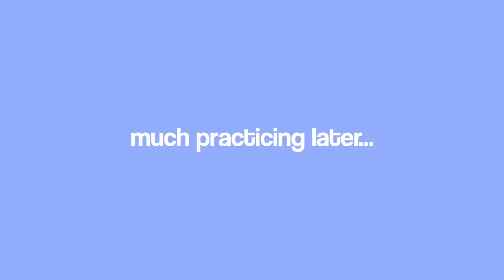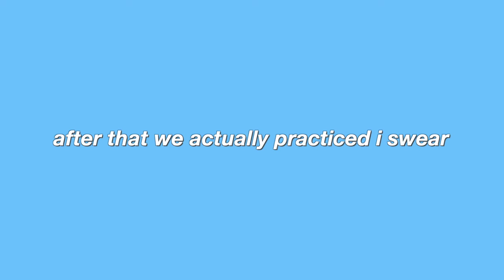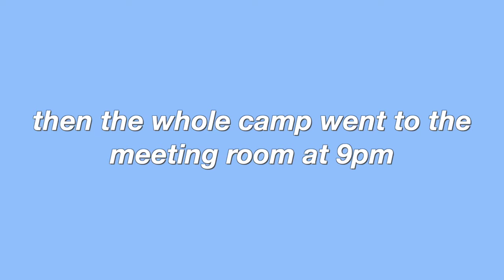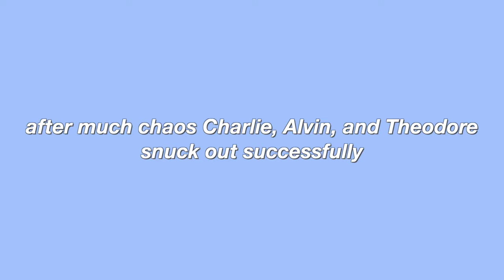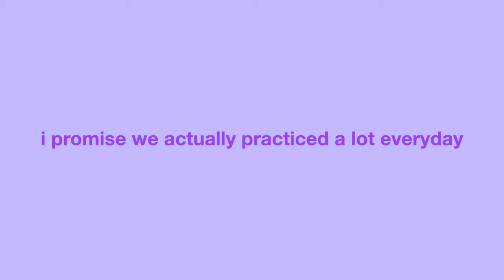a day in my life at strings camp!! | lessons, masterclass, practicing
hi peoples!

 ⭐️ faq ⭐️
state? ➪ texas
grade? ➪ going into 11th
age? ➪ 15
height ➪ 5’3

please leave video requests in the comments

xoxo kendall